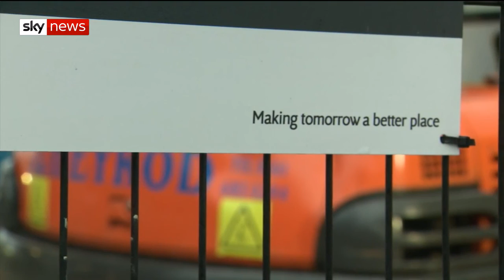Carillion liquidation to cost taxpayers £148m report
Carillion liquidation to cost taxpayers £148m   report. The cost of Carillion's collapse to the public purse has been estimated at £148m - and could come in much higher.That is according to a report examining the government's handling of the stricken construction and outsourcing specialist, which found there was "surprise" at the scale of the company's first profit warning in July 2017. The National Audit Office (NAO) said that, nevertheless, public contracts that had already been agreed continued to be signed despite the cabinet office raising its risk rating on the company and contingency planning being stepped up. It said officials were reluctant to attach the highest risk rating to Carillion for fear of tipping the firm into financial collapse. The NAO described how the company went cap-in-hand to the government in early January of 2018 - asking for £223m to help it through until April. The report continued: "Rather than provide this, the Cabinet Office decided it was better that Carillion enter into a trading liquidation, because it had serious concerns about Carillion's business plans, the legal implications, potential open-ended funding commitments, the precedent it would set, and the concern that Carillion would return with further requests." Carillion collapsed on 15 January with debts of £1.3bn, a pensions black hole of £2.6bn that will have to be compensated by the Pension Protection Fund and only £29m cash left on its balance sheet. It employed 20,000 people in the UK and held hundreds of public contracts - from HS2 construction to building schools and providing school dinners. Almost 12,000 workers have found new jobs but more than 2,300 have been made redundant and 3,000 are still employed on contracts. Carillion's demise prompted a series of investigations by MPs, who have been damning in their criticism of former bosses while regulators are examining their roles and also those of auditors. Amyas Morse, the head of the NAO, said: "When a company becomes a strategic supplier, dependencies are created beyond the scope of specific contracts. "Doing a thorough job of protecting the public interest means that government needs to understand the financial health and sustainability of its major suppliers, and avoid creating relationships with those which are already weakened. "Government has further to go in developing in this direction."
A cabinet office spokesman responded: "Throughout this process, the government has been clear that its priority is to ensure that public services continue to run smoothly and safely. "The plans we put in place have ensured this, and we continue to work hard to minimise the impacts of the insolvency, having safeguarded over 11,700 jobs to date. "We are grateful to the NAO for their report, and will consider their findings." Jon Trickett, shadow minister for the cabinet office, said: "The government's dogmatic commitment to the failed outsourcing ideology blinded it to the large risks. "The Tories were more concerned about the commercial interests of big business than protecting taxpayers' money or public services."  World Business Current Affairs Financial Economy Global Markets Original Jedi Business Donations Welsome